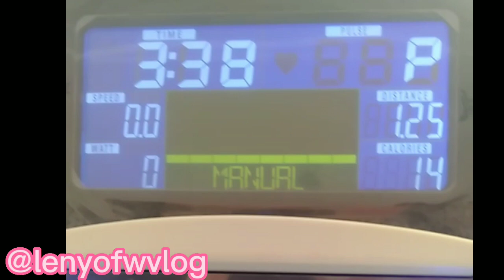OFW MINDSET/OFW IN KSA.@leyofwvlog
magpainit Tayo Tara/ofw mindset/ofw in ksa.mag exercise pi tayl para mabuhay Ang ating dugo.
@ofw in ksa
@ofe around the world